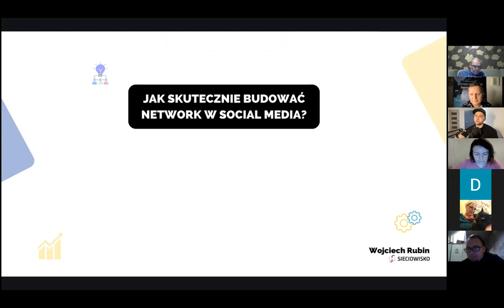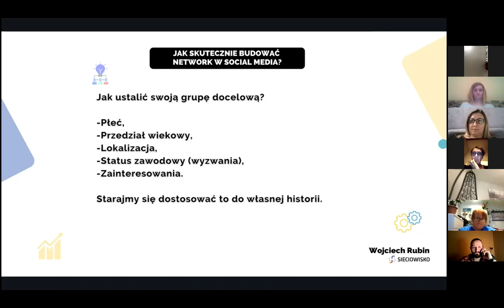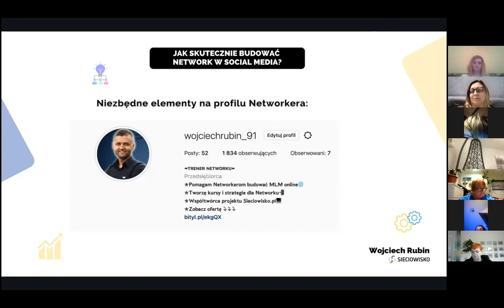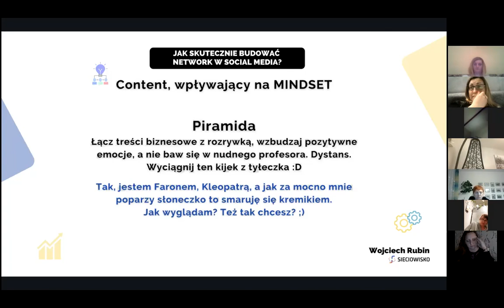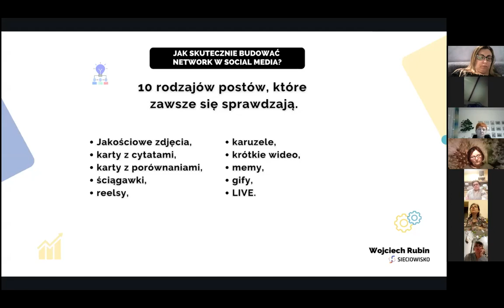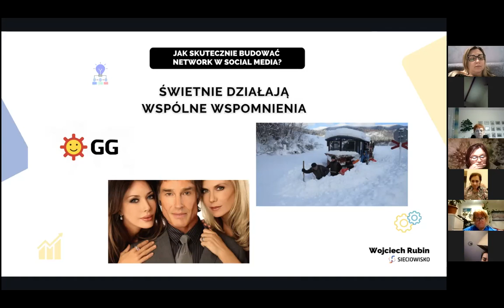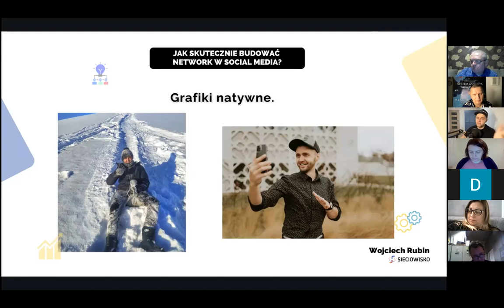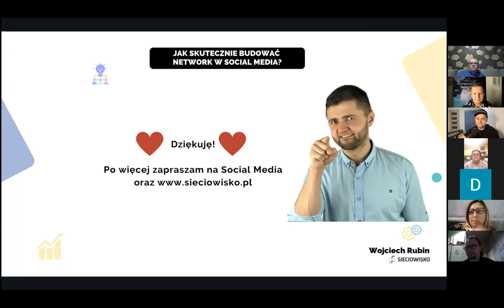TeamZoom z gościnnym wykładem Wojtka Rubina :)